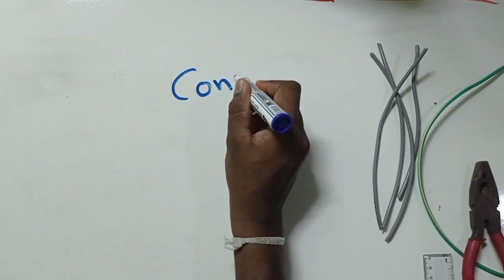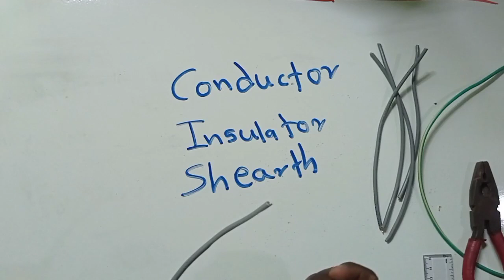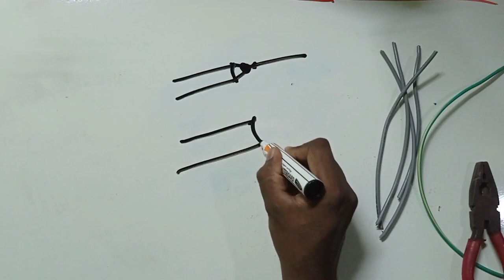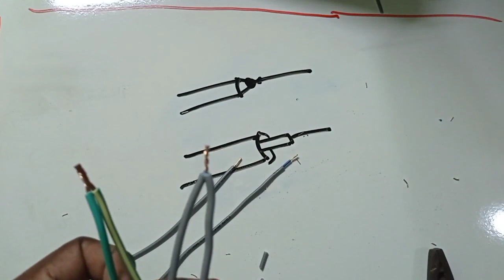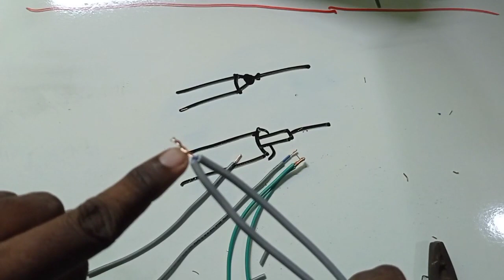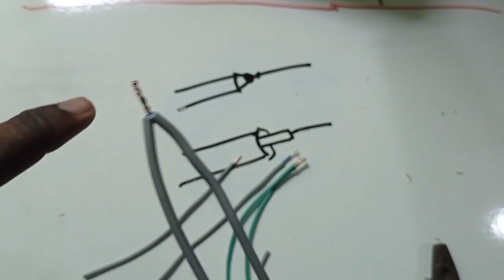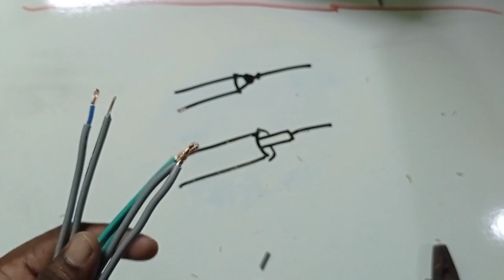වයර් ජොයින්ට් කිරීම,ටර්මිනේශන් තැබීම සහ බවුත් කිරීම Wire joint, Termination & Soldering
වයර් ජොයින්ට්  කිරීම ටර්මිනේශන් තැබීම හා බවුත් කිරීම..
NVQ හා කාර්මික ඔබ අනිවාර්‍යෙන්ම ඉගෙන ගත යුතු හා අනුගමනය කෙරිය යුතු නිවරදි පිළිවෙත් සමග අනිවාර්‍යෙන්ම සම්පුර්ණයෙන්ම නරඹන්න...

wires connecting method,
electric wire joint,
proper joint,
electrical wire straight joint method,
proper joint of electric wire,
cable joint,wire joints,
proper cable joining,
how to join wire joint,
electric wire,
joint of electric wire,
electrical wiring,
electrician vlog,
electrical vlog,
electrician show,
electrical courses,
electrician courses,
house wiring,
Trip switch,
Nvq 3 electrical,
Nvq 4 electrical,
Trip switch sinhala,
How to make,
How to